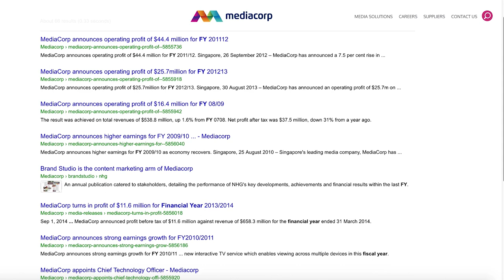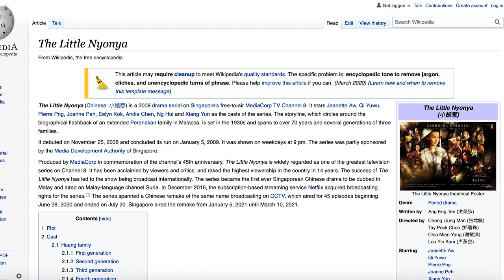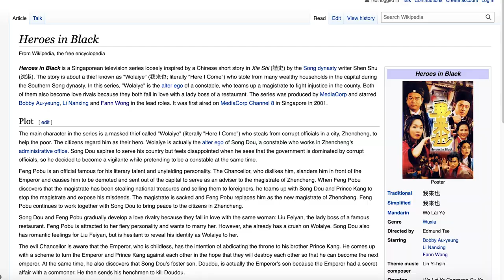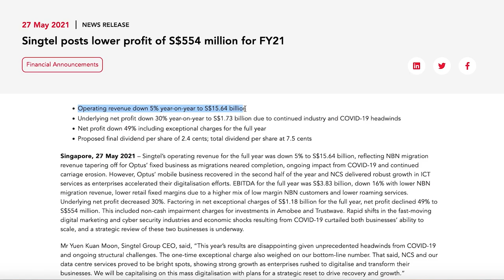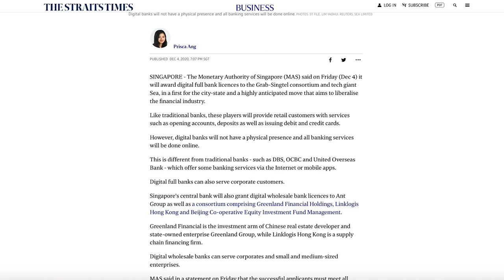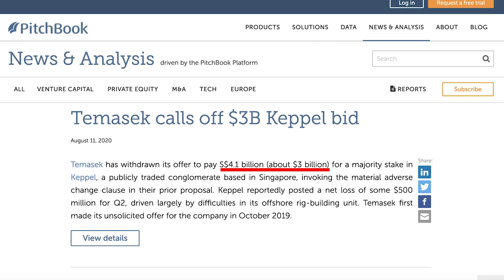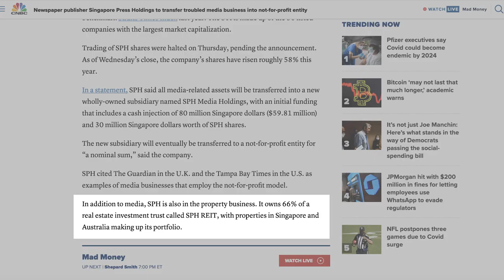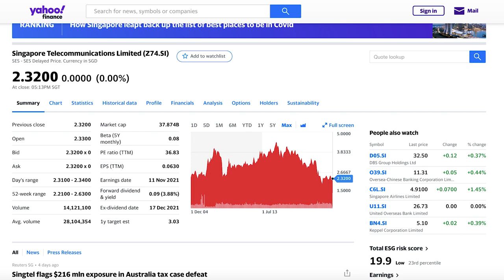EXPOSED: 4 WORST Companies in Singapore 2021 | Winner goes to…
Here’s my Top 4 Worst Companies in Singapore, 2021 edition. Thought big companies are always successful? This video might make you think again.

00:00 – Introduction
00:22 – #4 Worst Company: Mediacorp
03:00 – #3 Worst Company: Singtel
05:16 – #2 Worst Company: Keppel Corporation
06:23 – #1 Worst Company: Singapore Press Holdings (SPH)
07:52 – Final thoughts

referrals.